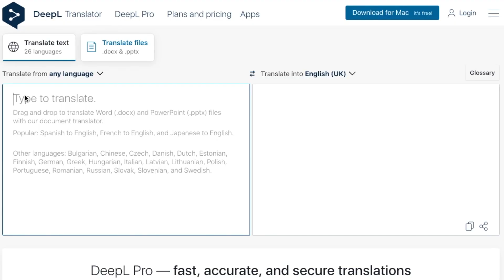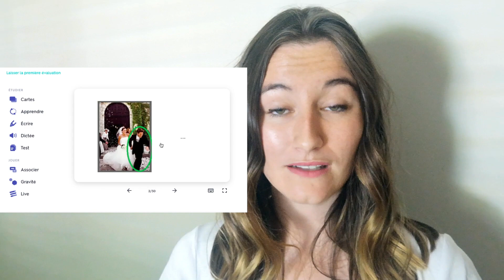MY 2 BEST FREE RESOURCES TO HELP YOU LEARNING FRENCH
👉 Meet me on Instagram and learn French everyday at @lafrenchtribe for your daily dose of French slang, homonyms, expressions to talk like a local 🥖